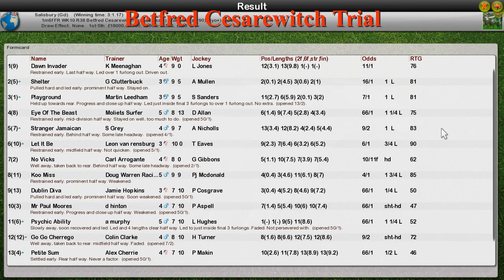FR WK10 R38 Betfred Cesarewitch Trial